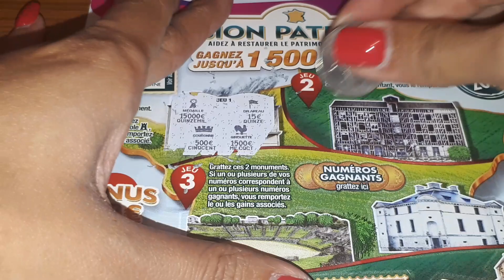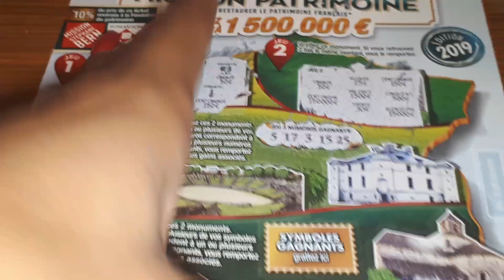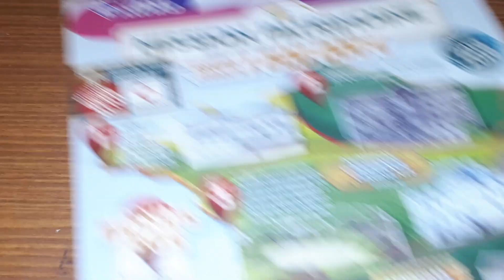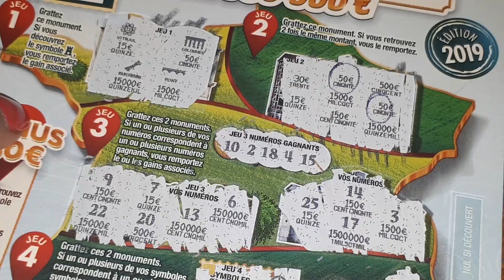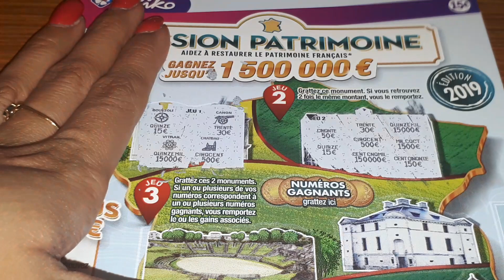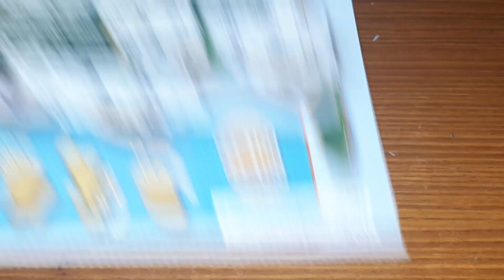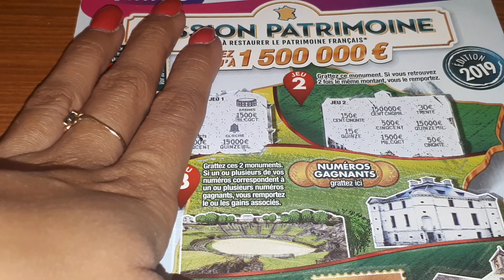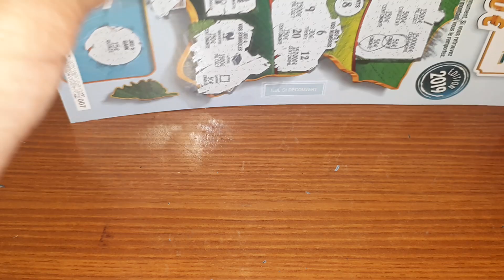Part 2🔥 1 500 000 €